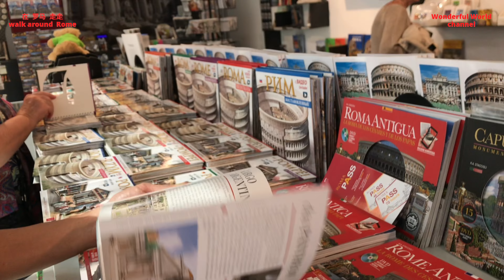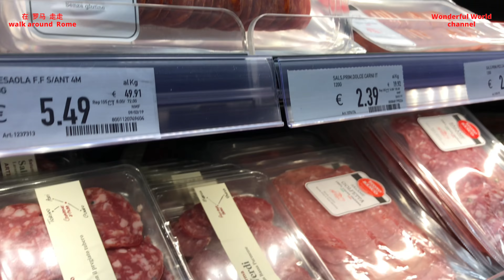在 罗马 走走walk around Rome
在  罗马  走走
walk around  Rome